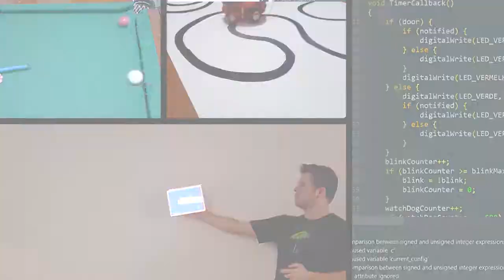OpenSource Automatic Cat Fountain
A simple project of an automatic cat fountain. they usually cost a lot of money, but this one can be made with a few bucks, and yet is automatic.